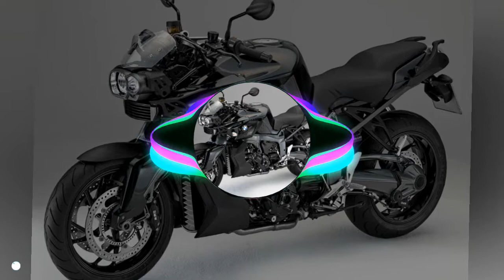super bike exhaust sounds ringtone 🎶🎶